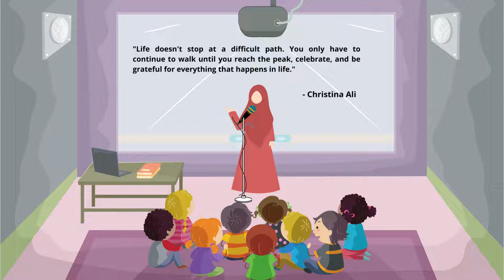ENG 015 GROUP 5 DIGITAL STORY TELLING